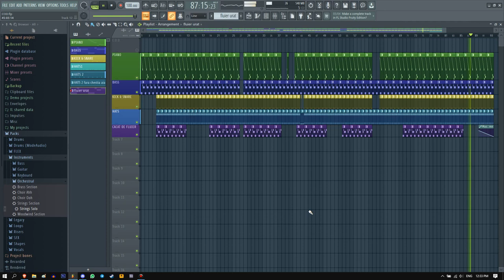Instrumental Remake | C.O.D. (1995)